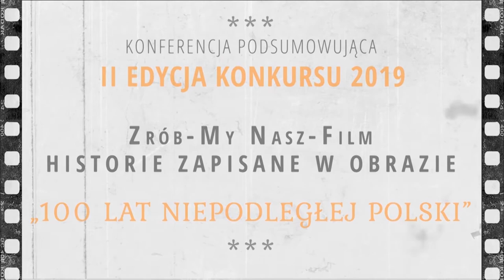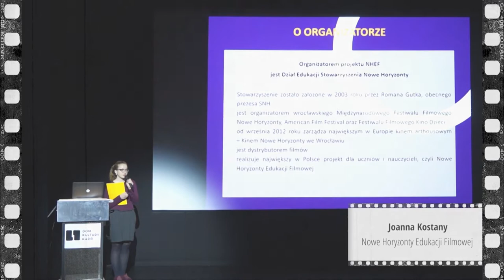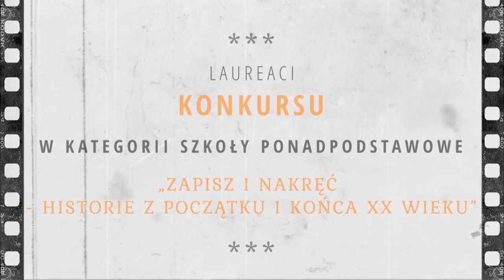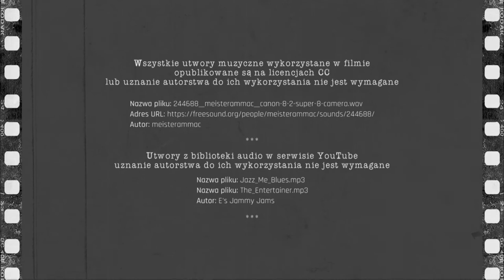Konferencja podsumowująca II Edycję Konkursu: Zrób-My Nasz-Film 2019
Konkurs filmowy Zrób-My-Nasz-Film „HISTORIE ZAPISANE W OBRAZIE” to propozycja dla uczniów szkół podstawowych i ponadpodstawowych województwa mazowieckiego.

Kolejne edycje, trzy konkursu odbywały  się w latach  I - 2017/2018, II - 2018/2019, III - 2019/2020

Corocznie konkurs ma kolejne odsłony, za każdym razem pod nowym hasłem przewodnim i poświęcony jest innej tematyce.

W kolejnych  latach były to m.in.:
Dla szkół podstawowych, pod hasłem „Opowiedz to sam”, „Historie naszych pradziadków”, „O czym szumią mazowieckie drzewa-filmopowieści”.
Dla szkół ponadpodstawowych, pod hasłem „Historie dalekie i bliskie”, „Zapisz i nakręć - historie z początku i końca XX wieku”, „Odkryj nieznane ścieżki pamięci”

Wartością szczególną tego projektu są niezwykłe spotkania:
- we wspólnym myśleniu o środowisku, w którym żyjemy, choć nie zawsze do końca znamy z naszych doświadczeń,
- w projektowaniu historii, przekazywanej treści i formy przekazu, wyborze środków artystycznych,  technicznej strony realizacji
- w relacjach z ludźmi, którzy przybliżali nam najbardziej wartościową, ludzką stronę miejsc i zdarzeń, wspomnień i emocji zbliżających ludzi i tematy
- w spotkaniach z nieprzewidzianymi trudnościami i pozytywnymi zdarzeniami, budującymi nasze przekonania, ze warto poznawać i pamiętać ludzi, którzy są blisko, bo dzięki temu jesteśmy razem istotną częścią tego miejsca

Informacje na temat dotychczasowych edycji konkursu (od najstarszej I, do najnowszej III) dostępne są na stronie oraz w zakładce "Laureaci" pod linkiem

Wiadomości dotyczące kolejnych edycji są zazwyczaj dostępne we wrześniu.